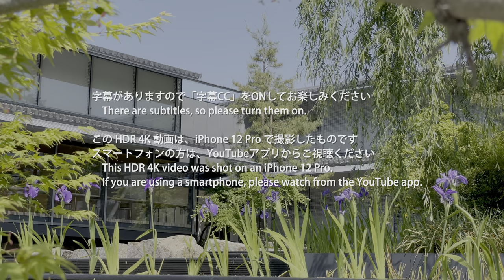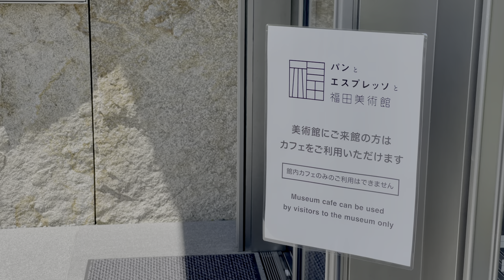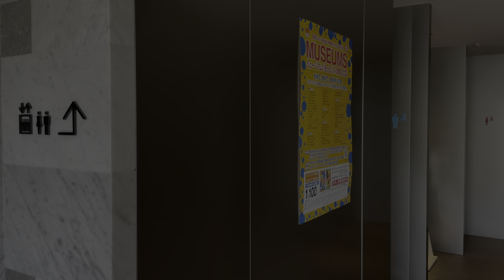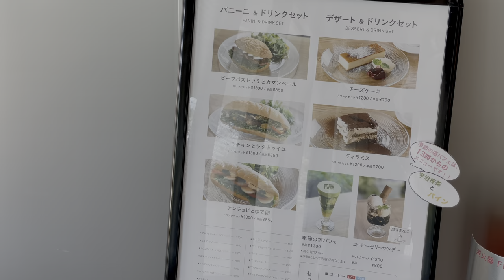[ 建築巡り Vlog] 福田美術館 安田幸一設計の嵐山を望める美術館 ( Japan Trip Vlog / Fukuda Art Museum / Koichi YASUDA )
京都にある安田幸一設計の福田美術館へ行った際のvlogです。

【動画撮影】
・iPhone XS
・iPhone 12 Pro
【写真撮影】
・Canon EOS M10
【PC】
　2.3 GHz クアッドコア Intel Core i7 32GB SSD1TB
【編集ソフト】

Hello.
I'm todoroki.

This is a vlog of my visit to Fukuda Art Museum designed Koichi YASUDA.

[目次]
0:00 オープニング
0:24 外観
1:42 内観(ロビー)
2:09 内観(1階)
3:55 内観(2階)
5:25 内観(カフェ)